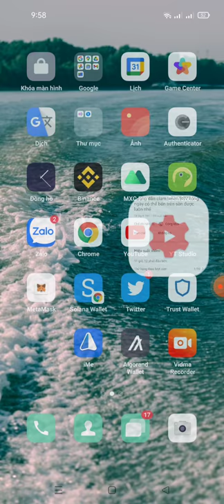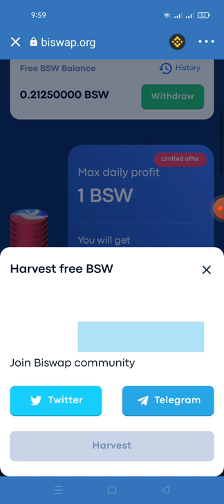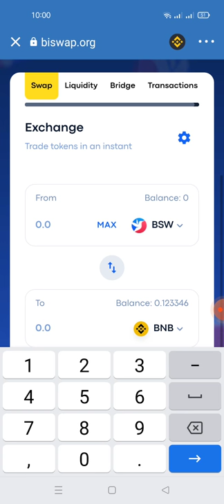hướng dẫn chi tiết claim 5 token BSW từ bis swap hàng ngày(kèo ngon )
Link Clam